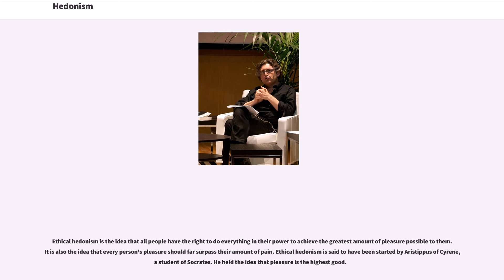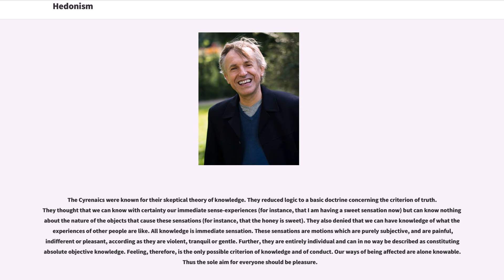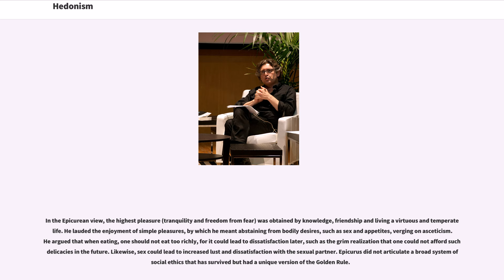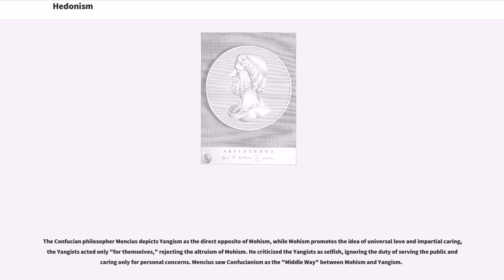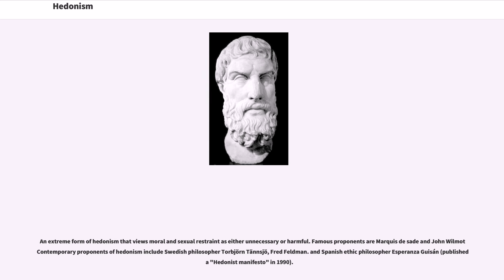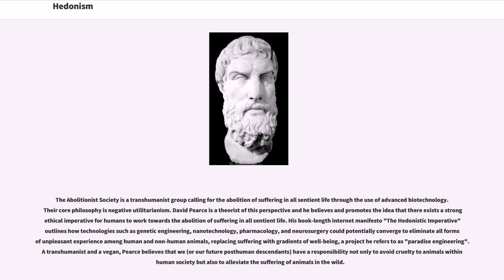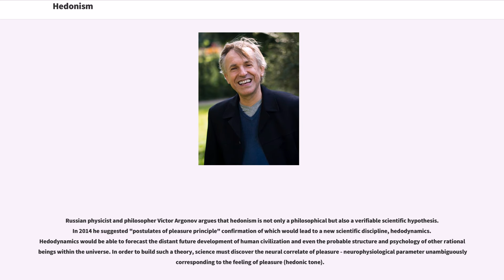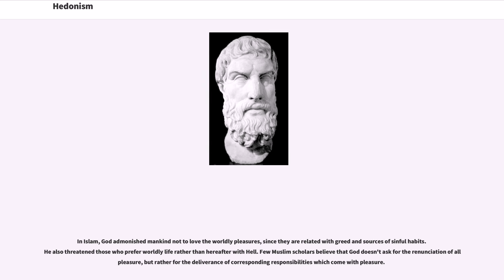Hedonism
Hedonism is a school of thought that argues that the pursuit of pleasure and intrinsic goods are the primary or most important goals of human life. A hedonist strives to maximize net pleasure (pleasure minus pain). However upon finally gaining said pleasure, happiness may remain stationary.

Ethical hedonism is the idea that all people have the right to do everything in their power to achieve the greatest amount of pleasure possible to them. It is also the idea that every person's pleasure should far surpass their amount of pain. Ethical hedonism is said to have been started by Aristippus of Cyrene, a student of Socrates. He held the idea that pleasure is the highest good.

The name derives from the Greek word for "delight" ( "hēdonismos" from "hēdonē" "pleasure", cognate via Proto-Indo-European swéh₂dus through Ancient Greek with English "sweet" + suffix -ισμός "-ismos" "ism"). An extremely strong aversion to hedonism is hedonophobia.

In the original Old Babylonian version of the Epic of Gilgamesh, which was written soon after the invention of writing, Siduri gave the following advice: "Fill your belly. Day and night make merry. Let days be full of joy. Dance and make music day and night [...] These things alone are the concern of men." This may represent the first recorded advocacy of a hedonistic philosophy.

Scenes of a harper entertaining guests at a feast were common in ancient Egyptian tombs (see Harper's Songs), and sometimes contained hedonistic elements, calling guests to submit to pleasure because they cannot be sure that they will be rewarded for good with a blissful afterlife. The following is a song attributed to the reign of one of the pharaohs around the time of the 12th dynasty, and the text was used in the eighteenth and nineteent...